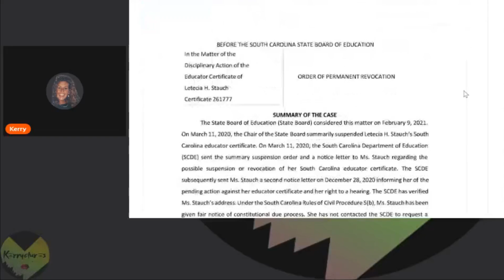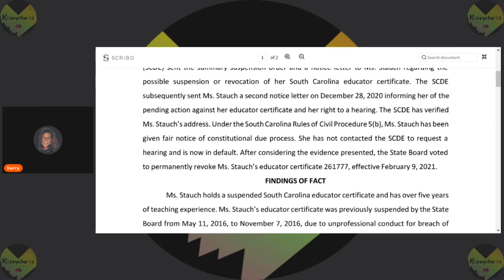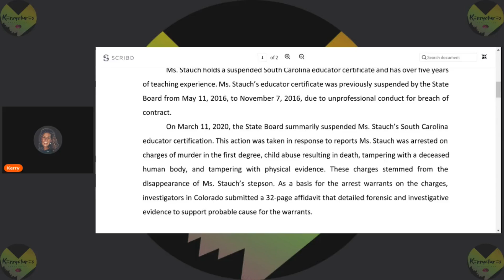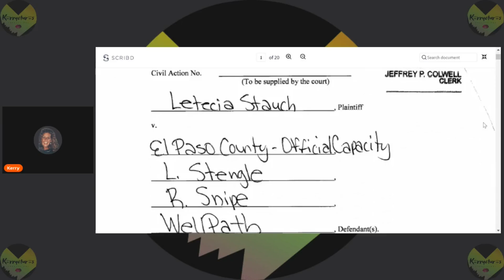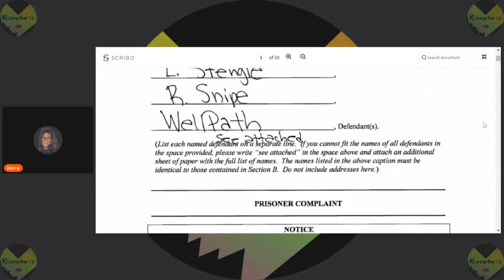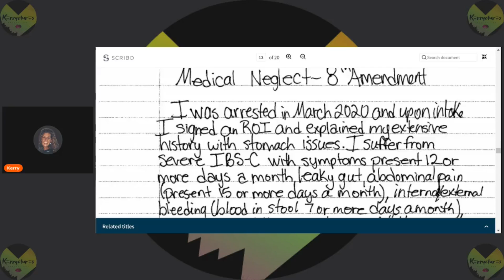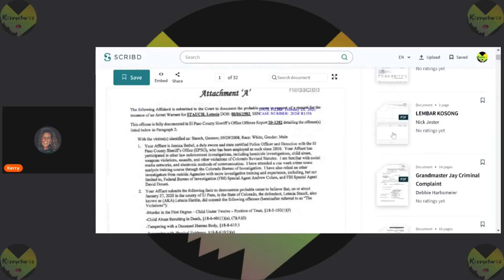Stauch's Teaching Cert, Letters to Court & Lawsuit Against El Paso Co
After nearly two months, authorities found Gannon Stauch, an 11-year-old boy from Colorado, who was reported missing in late January on the other side of the country.

Gannon's stepmother, Letecia, who was arrested March 2, was convicted of his homicide.  Some of these items reviewed occurred during the trial.